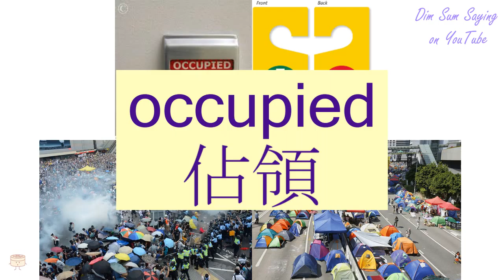"OCCUPIED" in Cantonese (佔領) - Flashcard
"OCCUPIED" in Cantonese (佔領) - Flashcard. Additional information about the word: occupy,possess,hold,invade,seize,seizure,occupation,capture,conquer,take over.